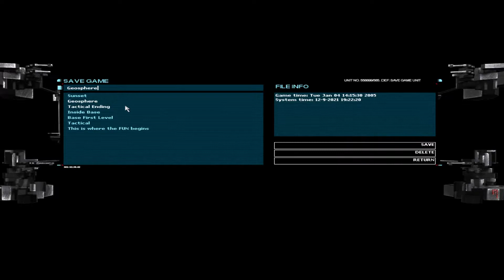First UFO Air Combat! - UFO: Aftermath part 17